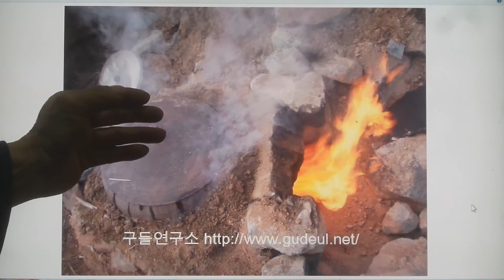구들놓기 온돌놓는 법,구들(온돌)학교 강의 부뚜막 아궁 부네미에 화력범위내 1008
2014.12월 20일 구들학교 구들놓기 이론 강의